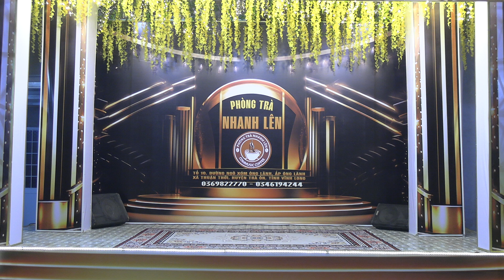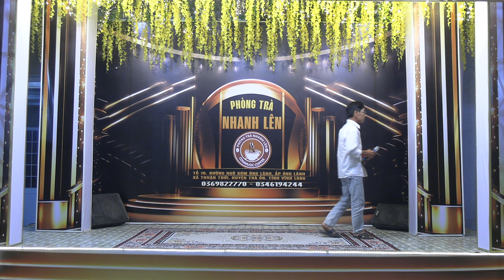Phòng trà Nhanh Lên- Bạc liêu miền nhớ - Hoàng Dũng ( thứ năm 21/11/2024)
Phòng trà Nhanh Lên- Bạc liêu miền nhớ - Hoàng Dũng ( thứ năm 21/11/2024)Chương trình Ca nhạc -  Ca cổ miệt vườn được tổ chức vào lúc 18h00 - 22h00  Hằng ngày Ca nhạc , ca cổ  và khiêu vũ)  tại Sân Khấu  CLB Tài Năng Sân Khấu. Địa chỉ: Phòng trà Nhanh Lên  Tổ 10 ,  Đường ngõ xóm Ông Lãnh , ấp Ông Lãnh , xã Thuận Thới, huyện Trà Ôn,  tỉnh  Vĩnh Long. Các bạn đam mê Ca nhạc - Ca cổ có  thể đến hát giao lưu cùng với chương trình -  Điện thoại liên hệ Phòng trà Nhanh Lên : 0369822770 (Mr Nhanh - 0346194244 (Mr. Lên)